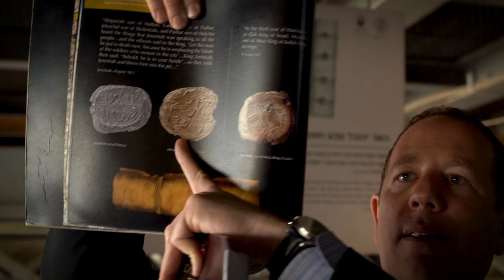FORTY UNITED NATIONS AMBASSADORS VISITED THE CITY OF DAVID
videography credit: Gil Mezuman